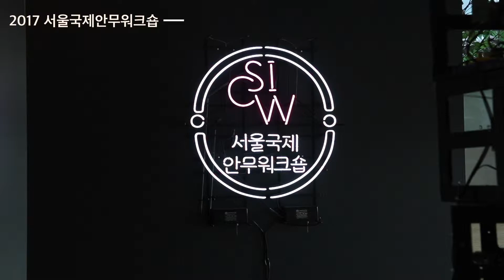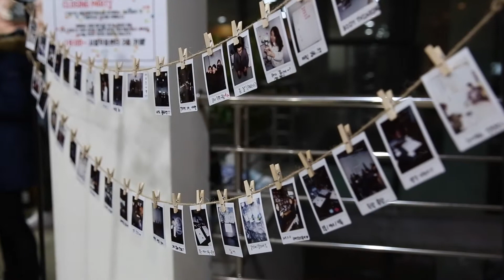[서울무용센터] 2017 서울국제안무워크숍 SICW